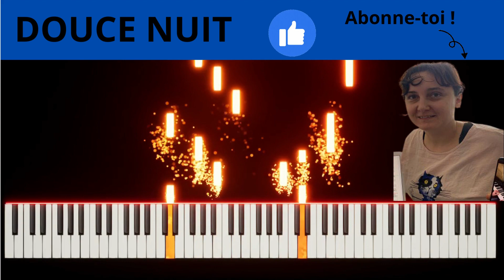Tuto Piano Douce Nuit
Douce Nuit Piano Tuto
Apprendre à jouer douce Nuit au piano, rien de plus simple
Voici mon deuxiéme tuto piano sur le Théme de Noël.

Douce nuit, sainte nuit ! Dans les cieux ! L'astre luit. Le mystère annoncé s'accomplit Cet enfant sur la paille endormi, C'est l'amour infini ! C'est l'amour infini !